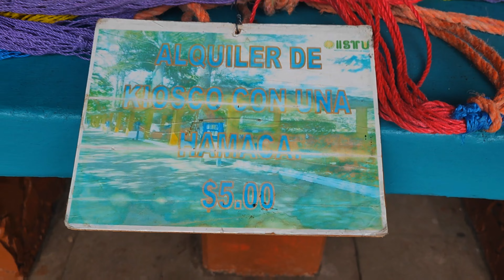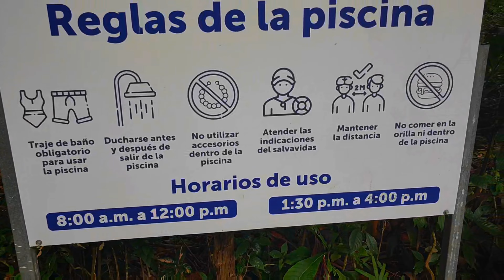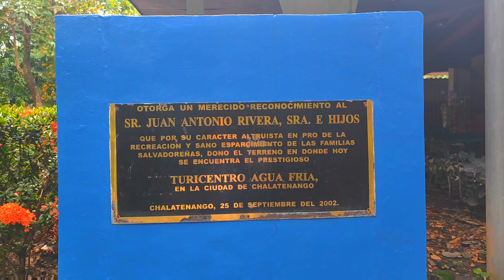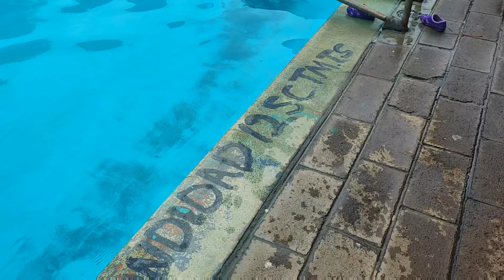📍Turicentro Agua Fría 🥶 En Chalatenango 🤠 Agua de montaña.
Me vine a pasar la mañana al histórico turicentro Agua Fría, en la cabecera departamental de Chalatenango 🇸🇻